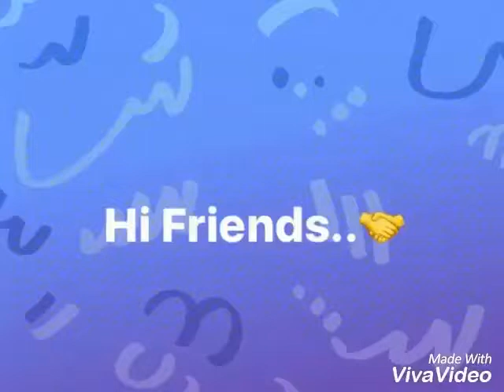Sexy Dancing Mulla 2017 special